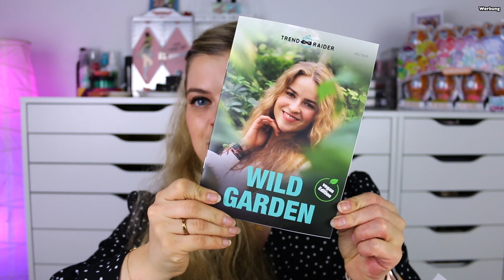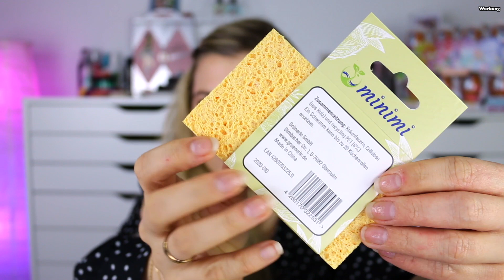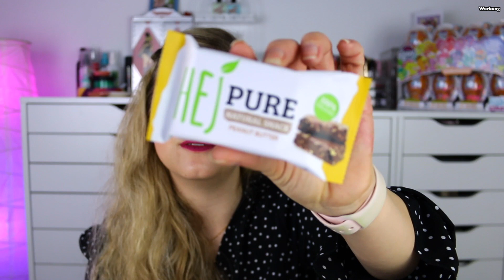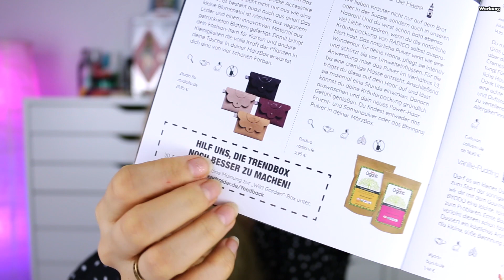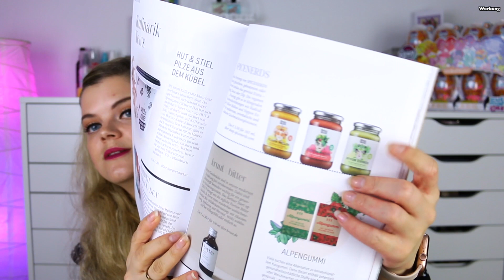TRENDRAIDER BOX MÄRZ 2021 🐣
Hallo Hübschies heute zeige ich den Inhalt der Trendraider Box für März 2021. Ich fand den Inhalt super gelungen. Viel Spaß beim Zuschauen. 💓

Produkte:
Blumen Etui: ztudio8b.de
Haarpflege: radico.de
Sheabutter: jislaine.de
Vanille Pudding: byodo.de
Vitamin Shot: berlinashot.de
Oliven: mani.bio
Schwamm: gruenerle.de
Samen: Saatgut-manufaktur.de
Duftsackl: kaufhausderbere.at/de
Öl: Tautropfen.de

⬇️ Hier könnt ihr SPAREN⬇️
💖Cashbackseite:

📦Pakete senden an:
dhl Packstation:
Cindy Gall
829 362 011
Packstation 114
Dammmühlstr. 111
76829 Landau in der Pfalz